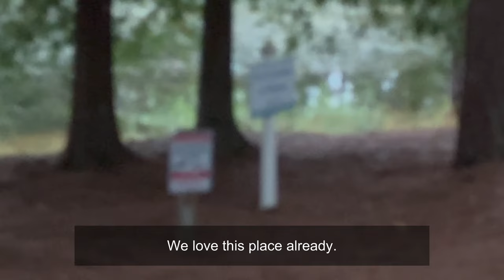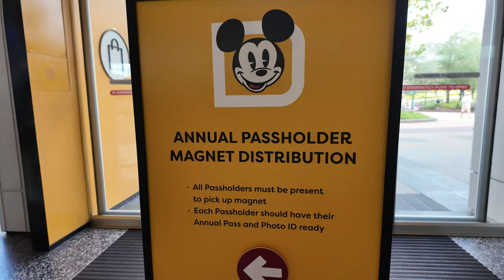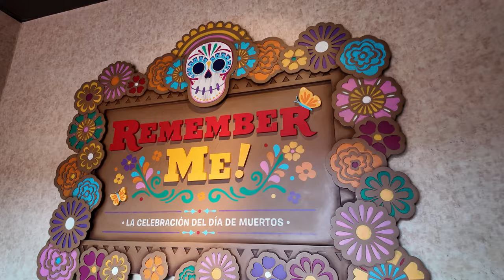Day 7: Mornings at Disney's Old Key West and Adventure at Epcot, POV Rides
Hi!

Join us for our first morning at Disney's Old Key West Resort, where we soak in the serene atmosphere and enjoy some relaxing downtime. Then, follow along as we embark on a little adventure at EPCOT, exploring the exciting attractions and magical experiences that the park has to offer